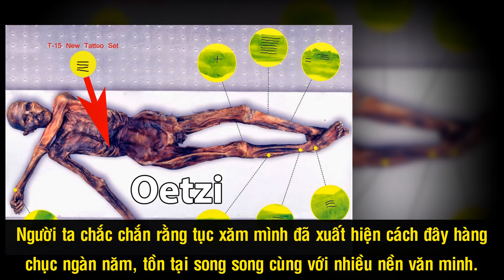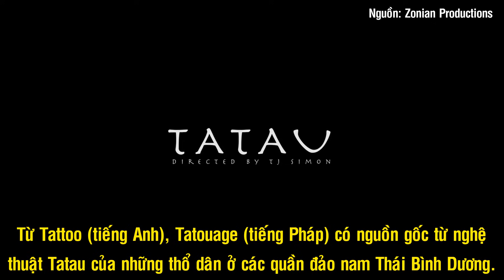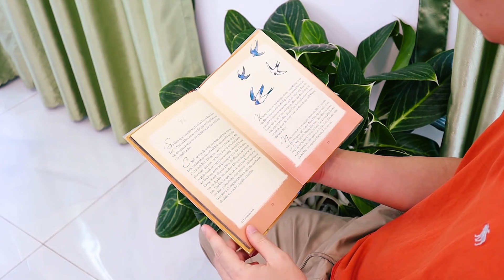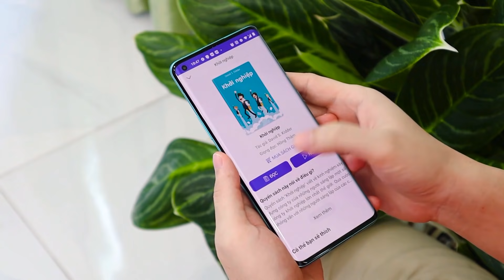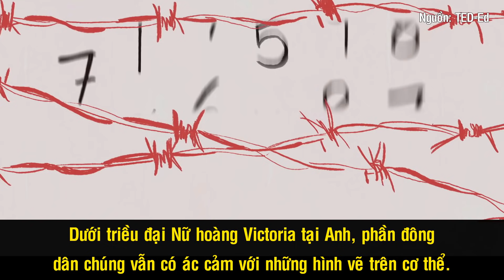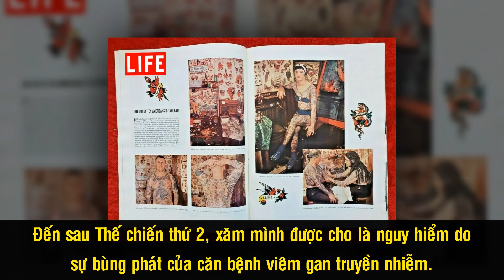Lịch Sử Hình Xăm - Môn Nghệ Thuật Cổ Xưa Và Hành Trình Rũ Bỏ Định Kiến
Văn hoá xăm mình đã xuất hiện từ rất lâu, ở cả phương Tây và phương Đông. Tuy nhiên, trong suốt một thời gian dài, hình xăm luôn gắn liền với những điều không mấy tích cực, chẳng hạn như tội phạm, tôn giáo cực đoan hay sự chiếm hữu nô lệ. Tuy nhiên theo thời gian, xăm mình đã được nâng lên tầm cao mới, bắt đầu được phổ quát và phát triển rộng rãi. Thậm chí, nó còn trở thành một môn nghệ thuật đỉnh cao đối với những người đam mê cái đẹp và sự táo bạo.

Nguồn: ink.vn, vi.wikipedia.org, genk.vn, tuoitre.vn, vietnam.vnanet.vn